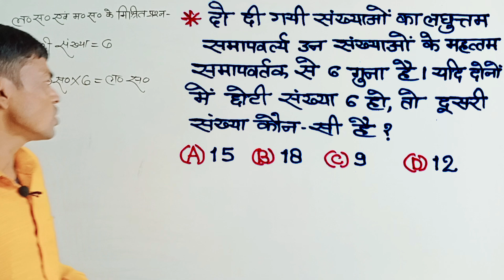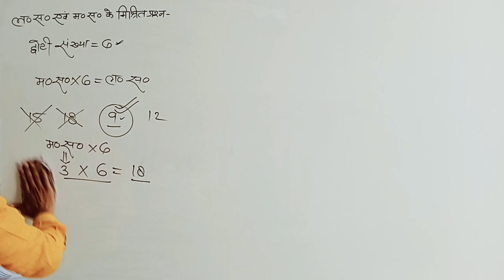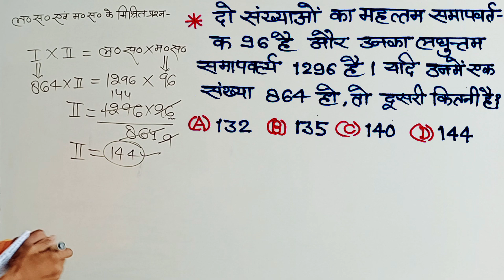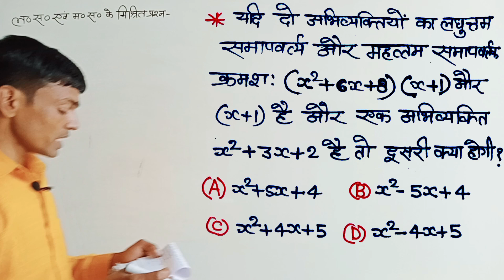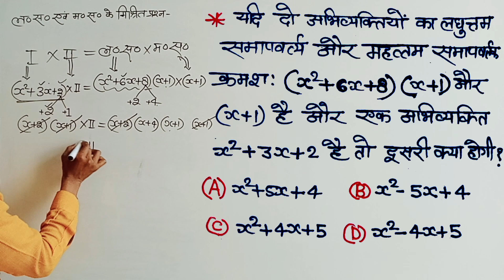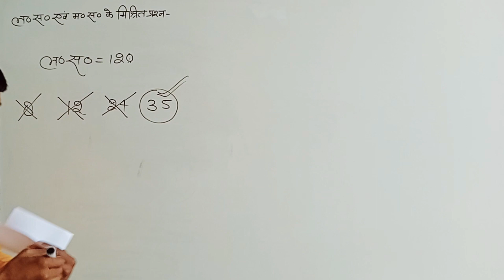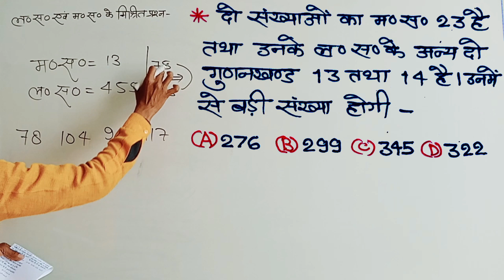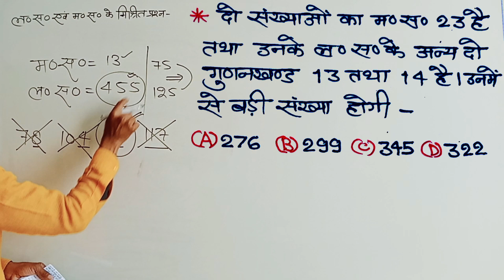ल०स० एवं म०स० के मिश्रित प्रश्न भाग-७ || बिल्कुल बेसिक तरीके से || rpsir classes